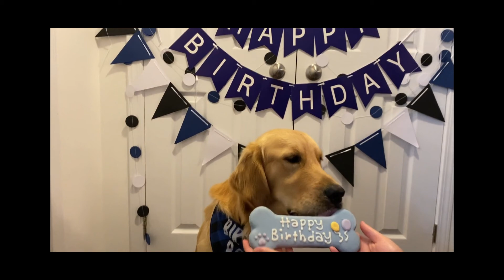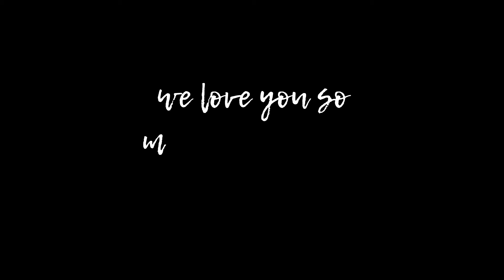WATCH OUR PUPPY GROW UP | Golden Retriever Puppy 5 Weeks to 1 Year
watch our golden retriever puppy, Scout, grow up! to celebrate his first birthday we made this video compilation to show how our little pup has grown from a small bean to a big boy!

It would mean the world to us if you could subscribe to our channel. we are a canadian couple who loves adventure, coffee, diy projects and making our house a home.

⋒ follow us ⋒

 ⋒ music credits  ⋒